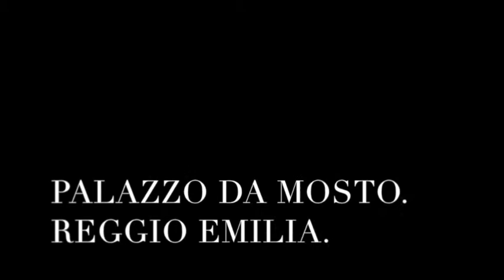NO MAN NATURE PALAZZO DA MOSTO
A che punto siamo? L’evoluzione guarda all’interstellare o la nuova frontiera è il microscopico? Per quanto ancora la Terra reggerà la nostra presenza? Quella che una volta veniva chiamata realtà (presenza, concretezza, familiarità) ha ancora un senso?
La mostra “No Man Nature”, in mostra a Reggio Emilia a Palazzo da Mosto per l'edizione 2015 di Fotografia Europea, mette in scena queste e molte altre domande interrogando il paradosso per eccellenza: ovvero, l’uomo e il suo ambiente. Ne parla Water Guadagnini, curatore.